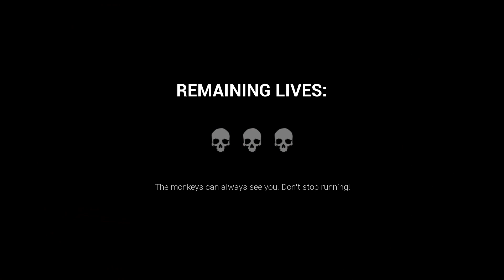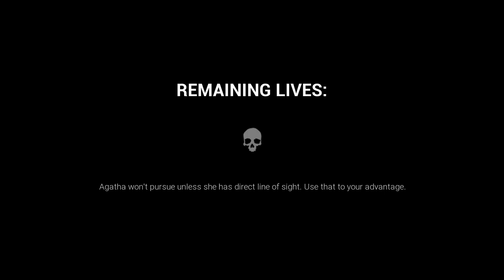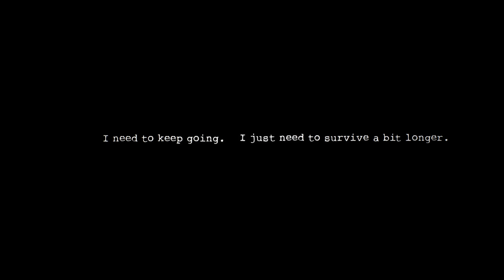School's out [Dark Deception] #02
I am not going to her birthday party